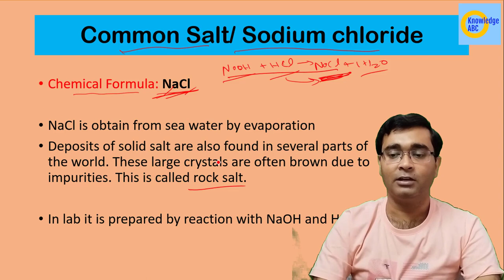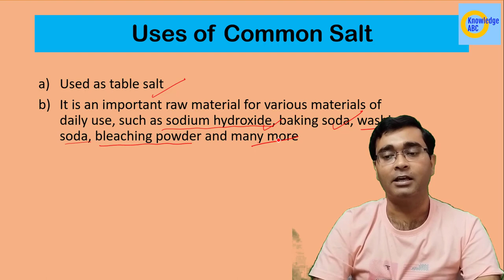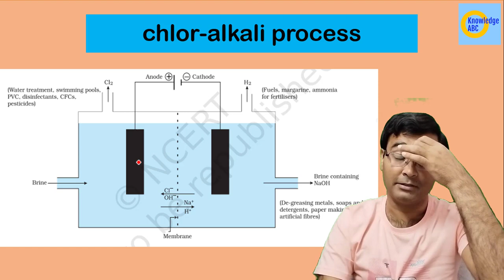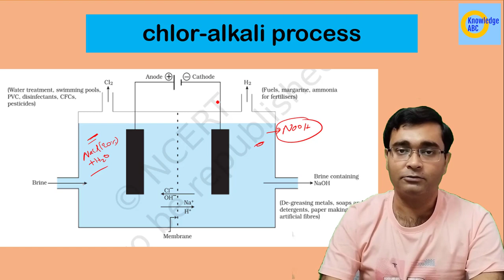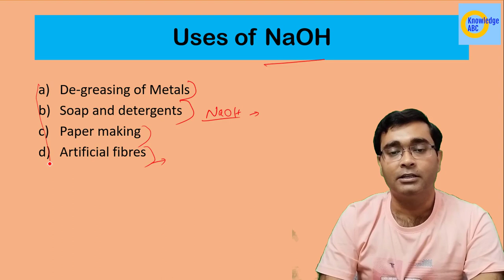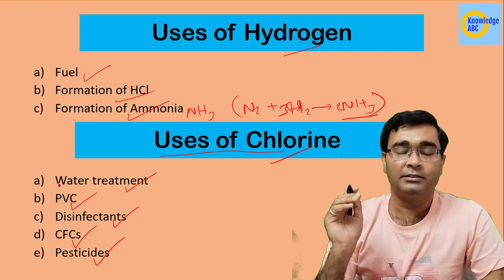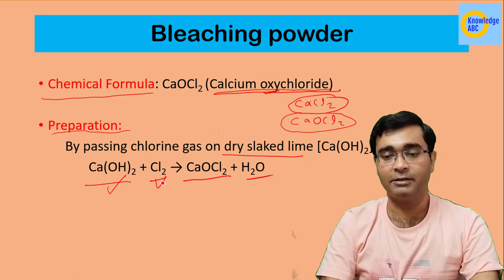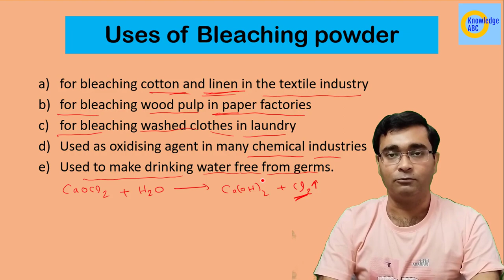Common Salt | Caustic Soda | Bleaching Powder | Acids Bases and Salts | Class 10 Science Chap 2 Pt 6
In this video you Nikhil Sir explains Different types of Salts i.e.  Common Salt (Sodium Chloride), Caustic Soda (Sodium hydroxide), Bleaching Powder (Calcium Oxychloride) in Science Class 10 Chapter 2 Acids Bases and Salts.
Topic Discussed:

Different types Salts
Sodium Chloride (Common Salt)
Sodium Hydroxide (Caustic Soda)
Calcium Oxychloride (Bleaching Powder)
NaCl
NaOH
CaOCl2
Preparation of Sodium Chloride (Common Salt)
Preparation of Sodium Hydroxide (Caustic Soda)
Preparation of Calcium Oxychloride (Bleaching Powder)
Uses of Sodium Chloride (Common Salt)
Uses of Sodium Hydroxide (Caustic Soda)
Uses of Calcium Oxychloride (Bleaching Powder)